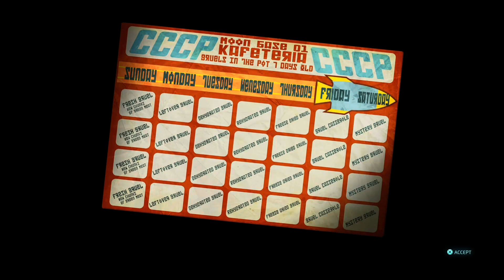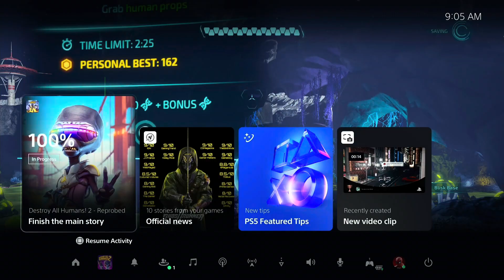Destroy All Humans 2 Reprobed - Challenge Accepted DLC And Channel Talk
Destroy All Humans 2 Reprobed Challenge Accepted DLC is played on Playstation 5 and plays each challenge for all regions.

Destroy All Humans 2 Reprobed is played on Playstation 5  and will include the main story and some side quests and activities. This walkthrough is recorded in 1080p and 60fps on Playstation 5.

Destroy All Humans 2 Reprobed follows the success of the Destroy All Humans Remake released in 2020. This remake puts a modernized and graphically impressive look over the original version where the game keeps all of the original audio but also adds new features, scenes, and more to bring the game more into the modern era and give the game more originality. Destroy All Humans Reprobed takes place in the 60's where Crypto 138 is the president of the United States. The game opens to Crypto being in Bay City at a rally when a coordinated Russian strike destroys the mothership and Pox too. Don't worry because Pox survives as Holo-Pox, a holographic version of his consciousness. Now Crypto and Pox search for the ones responsible for this attack on them to eliminate the threat and in the process destroy all humans.